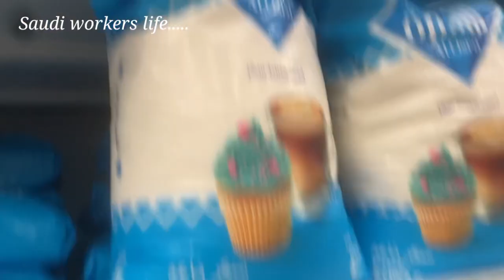House Driver in Saudia: The Shocking Consequence 😭😭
Agar Saudi me ye kiya to 😭😭!House Driver! Saudia!

Asna vlog
mote kumar vlog
RDH, Family driver life story
Gulf driver life story
Saudi driver life story
Saudi arabia new driver
Saudi driver salary
Dubai jobs driver salary
Gulf indian driver salary
Kuwait Driver life
Gulf Life kuwait
Gulf life saudi
Saudi arabia house driver life
House driver room duty salary
Dubai house driver life
Dubai life
Saudi me driver ka room
Saudi House driving indian
The saudi life
Saudi jobs
Gulf jobs
Saudi driver indianHousedriverInSaudi Arab
हॉउस ड्राइवर कितने घंटे काम करना पड़ेगा |dailyshaeervlog
house driver saudi arabia
house driver saudi arab
house driver saudi
saudi arabia me house driver ka room
saudi house driver room
Sadre Vlog
Hi Saddam
Jawaid Vlog
The Zia Vlog
Gulf Youtuber
Rain Bashera
Raza gulf job
Shanewar Ansari
Khaleeji khabrain